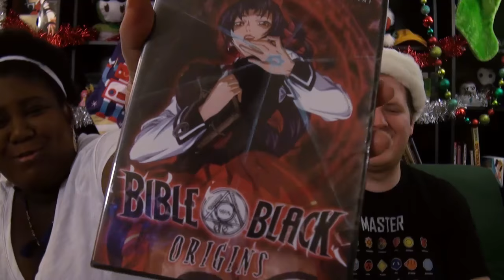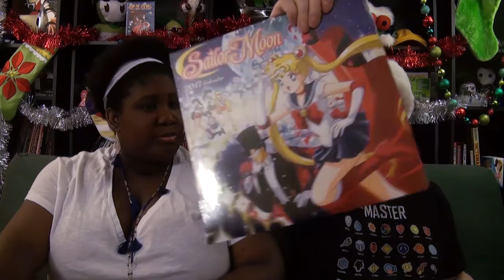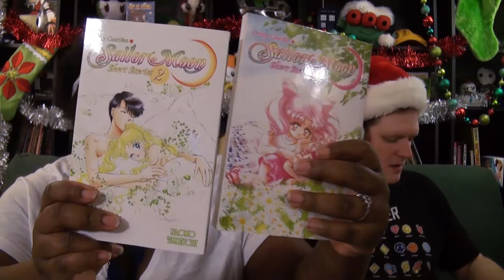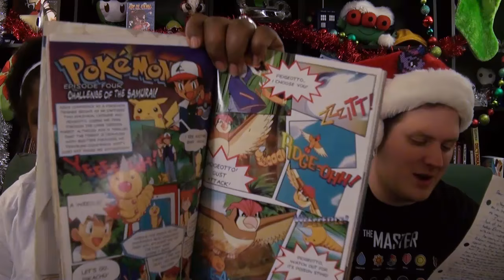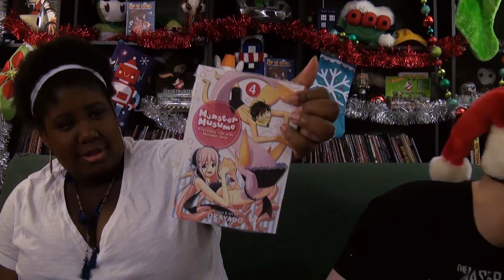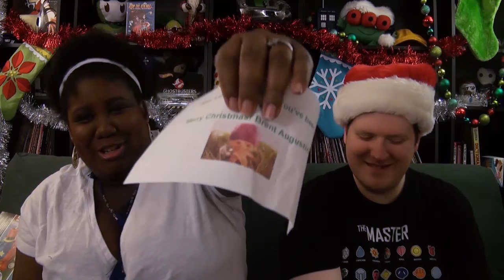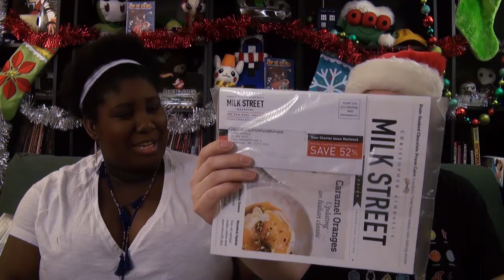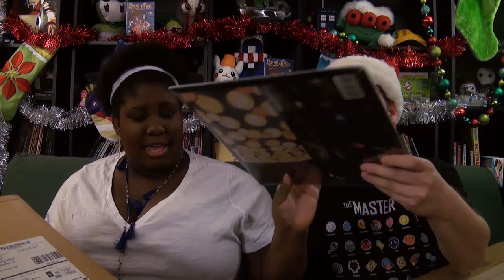Tire Thumping the Poop Signs, Part 2 - PO Unboxing 12-15 -16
More from this rather eclectic PO Unboxing!